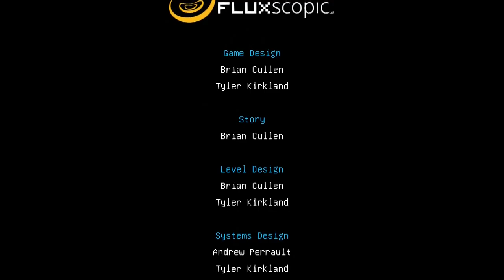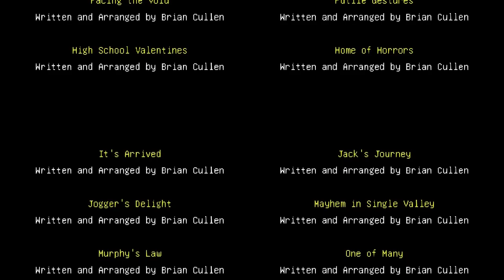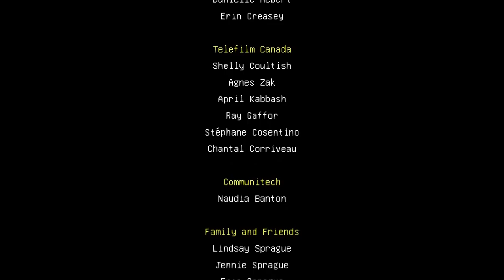Mayhem in Single Valley Full Game Walkthrough Gameplay (No Commentary)